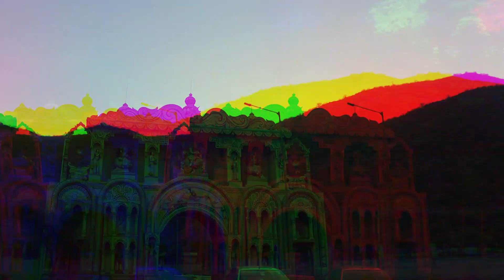INDIA’s Hidden Beauty🌹 || NUH VLOG|| All Places Covered|| Nalhar Mandir&Chuimal Talaab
Hey Gossips Family
So Kaise Lagi New Video??

Google Map Link Of Chui Mal Pond

My Gears :
1. Camera
2. Mic

For each and every Detail

Keep Supporting

Some Of Our Latest Videos Must watch
My Vlogging Camera

Let’s Gossip With Us On Social Media Platform

Please Follow Me On Both The Accounts

Your SUPPORT Is Important For Us

I am Doing My Best In every video

Keep Supporting
keep Loving❤️😊